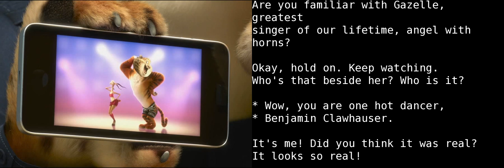Learn English With Audio & Subtitles ★ Zootopia 5/8